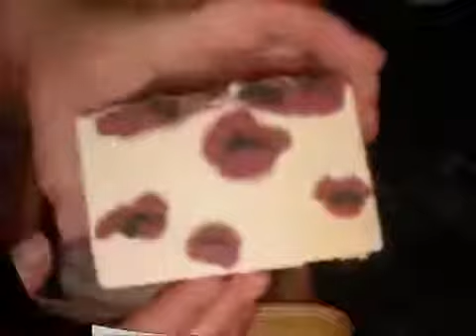Amy's 2013 Weekly Soap Challenge Leopard Spot Technique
(E)BAY :

Goat's Milk With E-Vitamin Soft Cream 190ml Hand made

Goat's Milk - 100% Natural Bar Soap , Hand Made

New Handmade Organic Goat's Milk Soap, Olive Oil, Shea Butter

CANUS - Goat's Milk Soap Original Fragrance

Lavender & Goat's Milk Soap 100g Psoriasis Eczema Dry Skin Dermatitis

Goat's Milk & Hemp 100% Natural Handmade Kettle Soap

(A)MAZON:

Organic GOAT MILK Soap - by Vi-Tae® - 100%

Caprina by Canus Fresh Goat's Milk Soap, Original

Handmade Goat Milk Soap Oatmeal 'n Honey Soap

Lavender Goats Milk Soap Bar. 100% Natural and Organic

(A)LIEXPRESS:

Chinese Domestics Goat Milk Soap Natural Handmade Soap For Whitening Skin Whiten And Moisturize Natural Mild Without Irritation

100g Handmade Goat Milk Honey Soap Allergy Repair Shrink Pores anti Acne Oil Soap Cold Process Bar Soap for Sensitive Skin

Hot Natural soap with multi functions and high-quality goat milk soap with natural material suitable for any skin

(5pcs/lot) Natural Goat Milk Handmade Soap Whitening Skin Whiten And Moisturize Skin